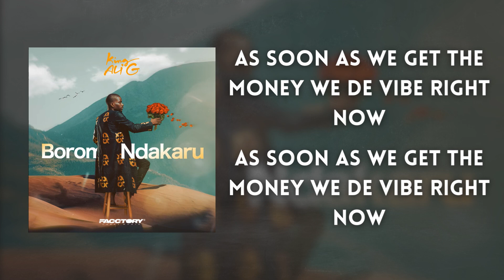Ali G - VYBE [video lyrics]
Ali G introduces the official lyric video for VYBE, from the "Borom Ndakaru" EP project.

Atwork: Hawa Diaw